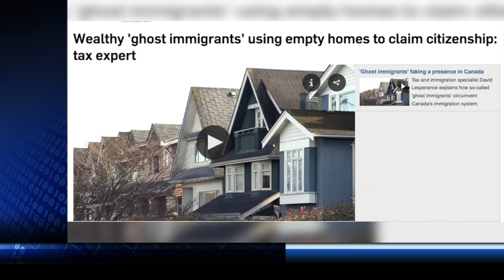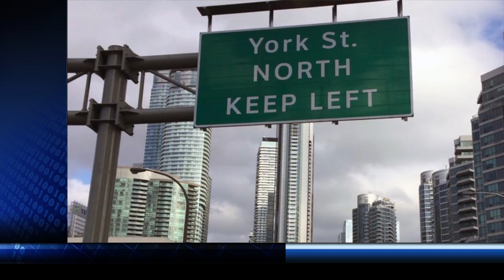Ông Doug Ford tuyên bố ra tranh cử chức thủ lãnh đảng Bảo Thủ Cấp Tiến - Tin Canada Jan 31